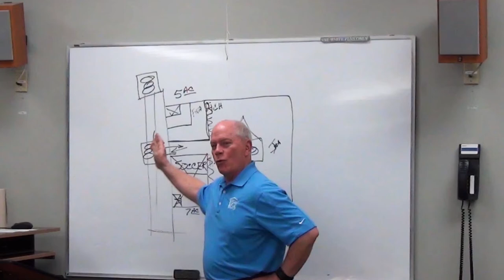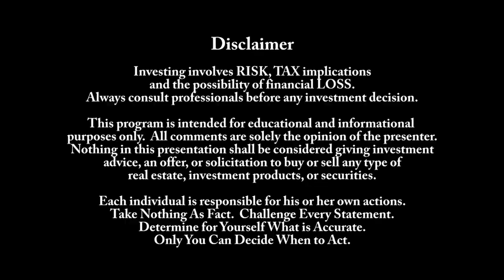Real Estate Investing - Split Foyer Renovation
This is before and after videos of a split foyer renovation performed by Victor Jernigan, along with a summary of the costs, sales price, profit, return on investment and return on equity.  Renovated property sold in March 2014.